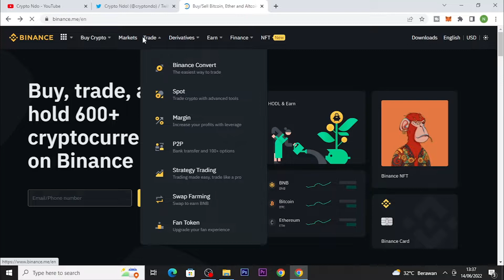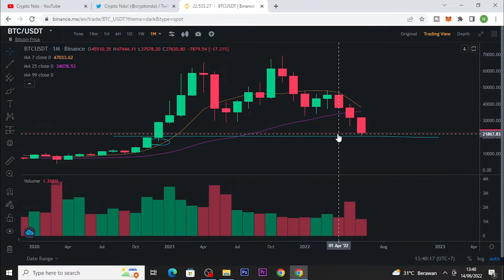BITCOIN SUDAH MENCAPAI HARGA $20.8K APAKAH MASIH JEBOL LAGI ATAU AKAN MEMBENTUK KENAIKAN ??